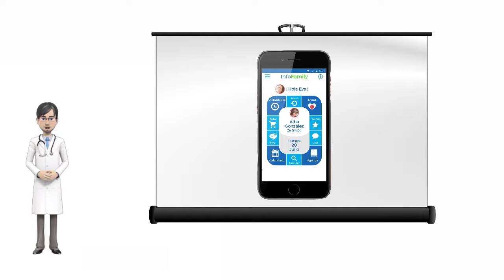¿Qué es el Síndrome de Muerte Súbita del Lactante?- InfoFamily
Es la muerte repentina e inesperada de un niño menor de 1 año de edad. Además, la autopsia no revela la causa de la muerte.

Se trata de una muerte muy temida por los padres, ya que no presenta síntomas, avisos ni tiene una explicación clara.

Pero, aunque la causa de la muerte súbita del lactante se desconoce, en la actualidad, muchos médicos creen que existen factores implicados, como por ejemplo un bebé prematuro, una alimentación inadecuada o el consumo de drogas por parte de la madre.

Si quieres más información sobre el Síndrome de Muerte Súbita del Lactante y otros síndromes, visita nuestro blog